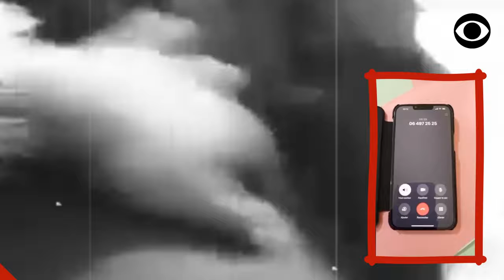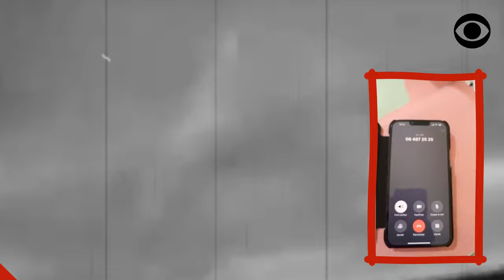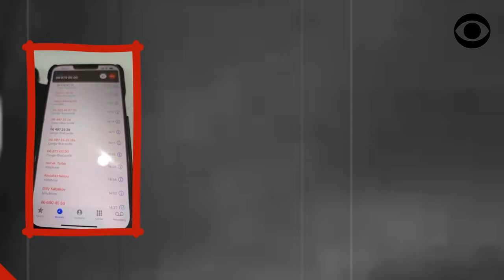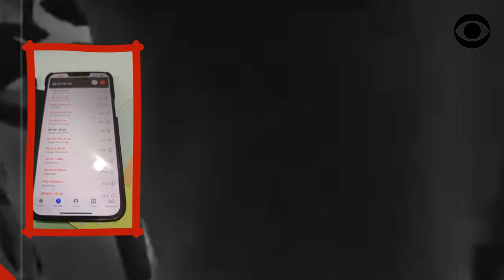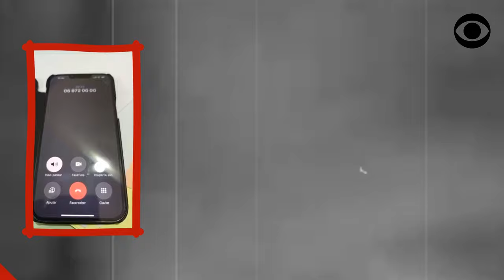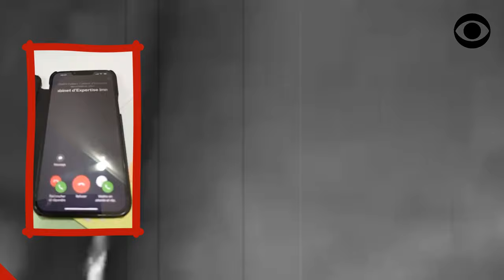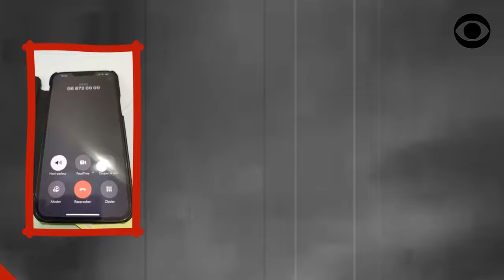SARAH NDENGUET MENACE UN GREFFIER EN BRANDISSANT LE NOM DU DICTATEUR DENIS SASSOU NGUESSO